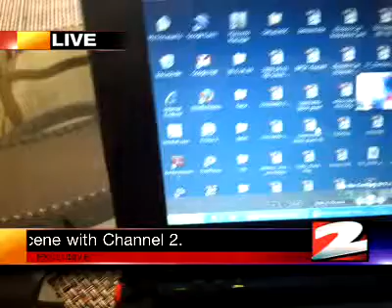Breaking News: Another RIM Job MELTDOWN 2012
Say goodbye to the Tree People, Spider, Vernon, HUD and crew!

This puppy has been HACKED!

(Again)